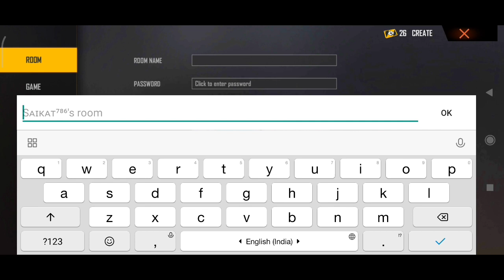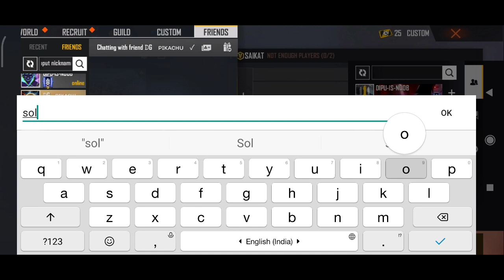How To Get V Badge In Custom Room Free Fire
MY SELF
MY NAME - SAIKAT MONDAL
MY DEVICE - POCO M3
RAM/ROM - 6/128
Free Fire I'd - ᗪGㅤꜱᴀɪᴋᴀᴛㅤ✓
Free Fire I'd Code -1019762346

ALOK vs DIAMONDS Best Clash Battle how will  win Gameplay Garena Free Fire Live Streamer from India Killing Player with LOUD Volume Spy Like James Bond 007 Level Up to 70.

1.Garena Free Fire Indonesia
2.Garena Free Fire Brazil
3.Garena Free Fire Brasil
4.Garena Free Fire India
5.Garena Free Fire Saigapore
6.Garena Free Fire Thailand